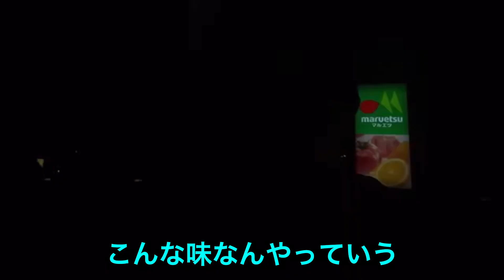DB芸人パンちゃんりかっちとナッパのぴっかり高木がくず餅の食レポ【生配信切り抜き】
🔴DB芸人(ドラゴンボール芸人)吉本興業よしもと芸人サイヤ人ナッパ芸人
元あなたの街に住みますプロジェクト山梨住みます芸人山梨大使ぴっかり高木です
まろにえーるTVやそれって実際どうなの課などのテレビ番組に年に数回ほど出させて頂いてます
DRAGONBALLドラゴンボールのナッパ様NAPPAとかONEPIECEワンピースのチョッパー(チョビヒゲッパー)chopperとか東京リベンジャーズ(東京卍リベンジャーズ)東京卍會副総長ドラケン龍宮寺堅さんとかやってます
現在の相方は大泉洋さんや坂上忍さんなどのモノマネをやっている「かずみん」さん
コンビ名「ぴっかり高木とかずみん」
元プロボクサー 元極真空手家 元浅草人力車俥夫 書道初段 サッカー 腕相撲はそこそこ出来ます
THOGO(トーゴー)さんとのバンド「コロガキ」「平成スライム(小向美奈子さんとのダブルヴォーカル)」ヴォーカル
小学生から49歳現在まで読み続けてる週刊少年ジャンプやアニメや格闘技やボクシングの話
ネタやものまねギャグなどもアップしていきます
生配信(チャットも録画も残してます)も始めました
コメントバンバン読んで行くのでご視聴・いいね・コメント・スパチャ
ふにゅ〜

🔴ぴっかり高木のYouTubeお勧め動画
⭕️料理が全く出来ないぴっかり高木がノーヒントでカレー作りに挑戦して子供に食わす
⭕️ベジータ芸人とナッパ芸人が解散した理由を告白
⭕️占い芸人がナッパ芸人ぴっかり高木と栽培マン芸人ツクロークンを占う
⭕️ナッパが突撃で歩いてる人に「ユンザビット高知を知ってますか？」と聞いたらどこに案内されるか検証その1

🔴ナッパ芸人ぴっかり高木のYouTubeチャンネル
「ぴっかり高木の髪チューブ」

🔴 間々田優(ままだゆう)
「ぴっかり高木の髪チューブ」のテーマ曲

🔴エンディング画面
(ぴっかり高木)ナッパと東京リベンジャーズより東京卍會副総長ドラケン
(かずみん)カマたくと東京卍會総長マイキー
⭕️相方のかずみんさんのYouTubeチャンネル